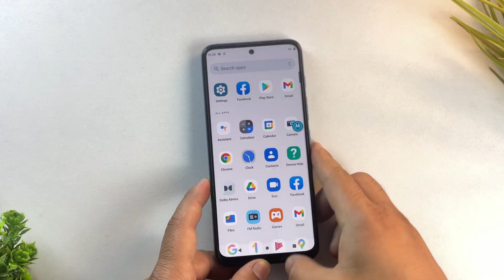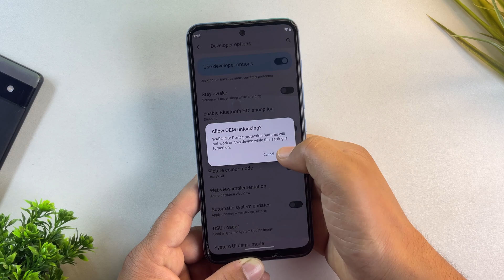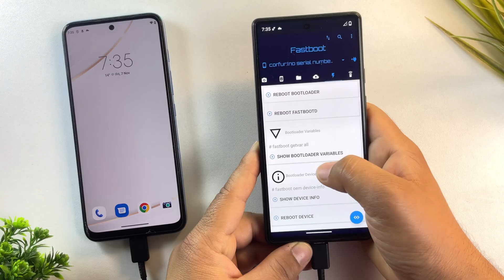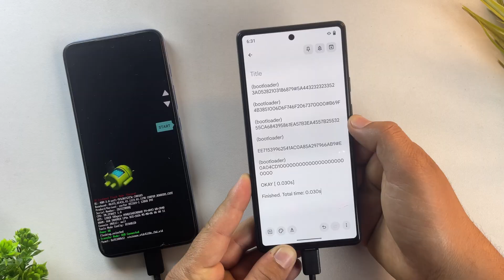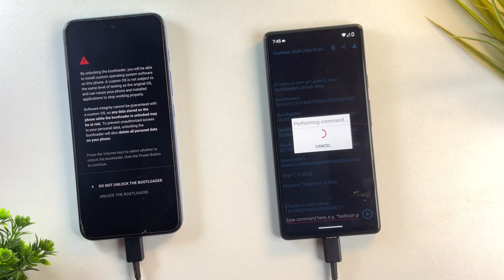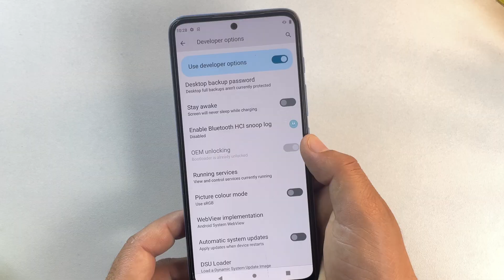Unlock Any Motorola Bootloader Without PC | Unlock Moto No PC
How to Unlock Motorola bootloader without PC in 2026! Method works on Moto G, Edge, Fusion, and even Razr phones — no computer required. Follow this step-by-step tutorial to unlock your bootloader using just another Android phone and the Bugjaeger app.

In this video, you’ll learn how to enable OEM Unlocking, pull unlock data, request your official Motorola unlock key, and unlock the bootloader safely using Fastboot commands — all without a PC.

⚠️ Warning: Unlocking the bootloader erases all your data and permanently voids the warranty. Never re-lock the bootloader — many Motorola phones get hard-bricked. Carrier-locked models cannot be unlocked at all.

📅 Timestamps
00:00 – Intro: Unlock Bootloader
01:05 – Enable OEM Unlocking
01:49 – Connect both devices
02:47 – Generate Moto Unlock Data
03:30 – Request Unlock Key From Motorola
04:29 – Unlock Bootloader on Moto
05:19 – Verify Bootloader Unlocked

🔍 User Search Queries
Unlock Motorola bootloader without PC
How to unlock bootloader on Moto G71
Unlock Moto bootloader using Android phone
Motorola unlock key method 2025
Moto G, Edge, Fusion bootloader unlock guide
Bugjaeger bootloader unlock tutorial
Unlock Motorola bootloader Android 12/13/14